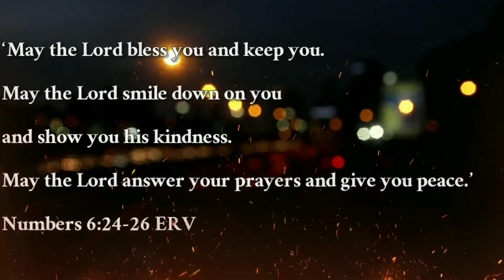Happy birthday whatsapp status || birthday wishes || birthday greetings || The word of God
▶️ Download this video from below link⏬
 Resolution: 1080P
 Size: 21MB

*You can suggest us any suggestions through the comment section*
Music Used in this Video: (Credits)
Happy Birthday Instrumental by LittleObeats